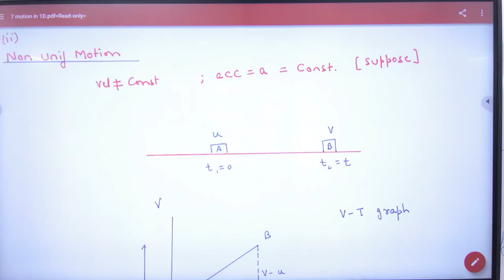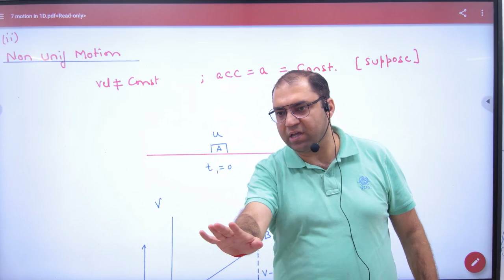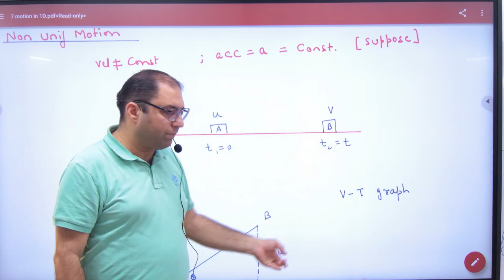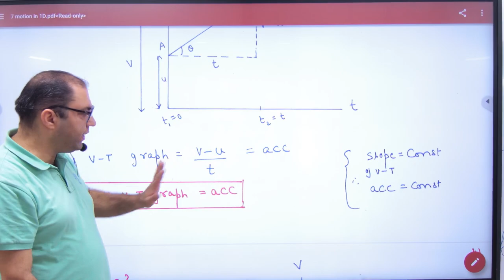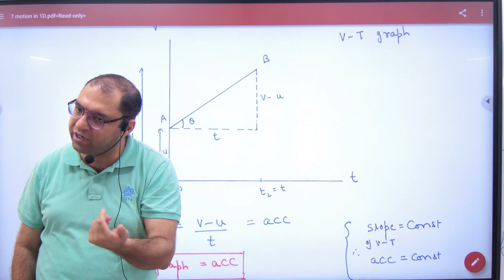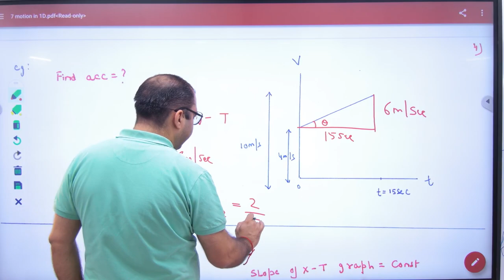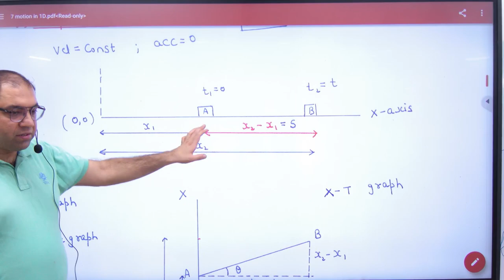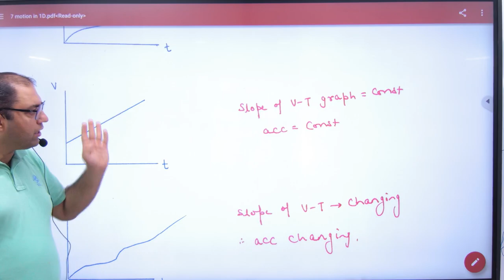28 Non Uniform Motion